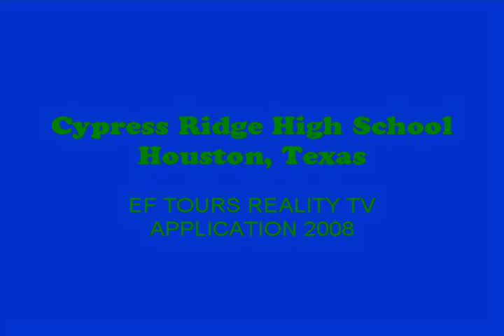Cy-Ridge HS EuroRams EF Reality Tour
This video is from the Cypress Ridge High School EuroRams of Houston, Texas for EF Tour LIFE ON TOUR Contest